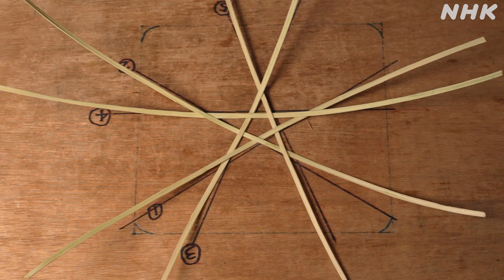【編み方は自由自在】山形で受け継ぐ「つる細工」の魅力発見 ブックデザイナー・名久井直子さんが旅する【やまコレ】| NHK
NHKプラスでは見逃したあのドキュメンタリーが見られます（放送後1週間）

各界のトップクリエイターが日本各地でデザインの宝物を探す旅。ブックデザイナーの名久井直子さんが山形伝統の「つる細工」や「皮細工」など“編む”デザインの魅力を探る。
（2024年1月19日放送  「やまコレ」から）

やまコレ「山形の“編む” 暮らしの中のデザイン」